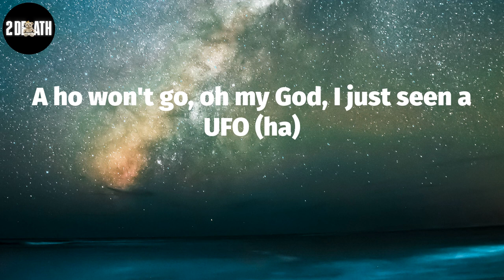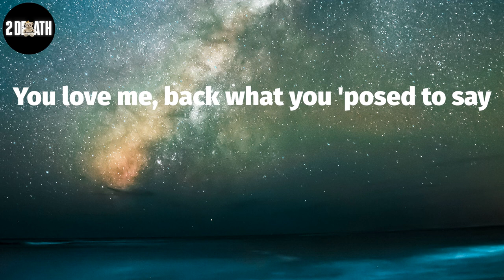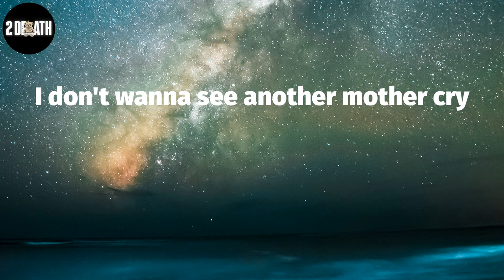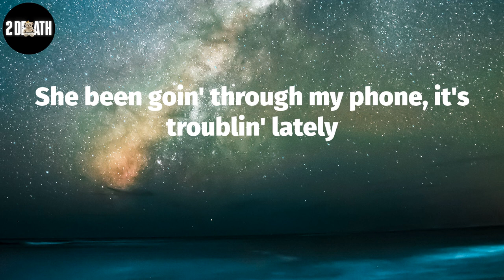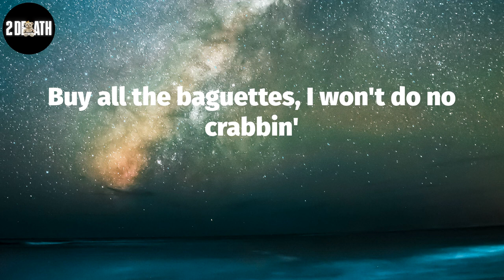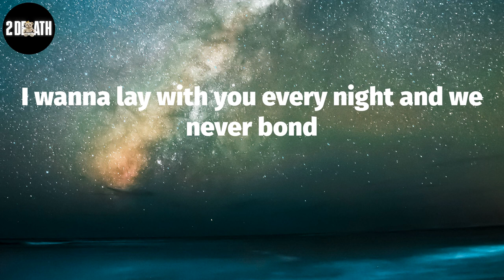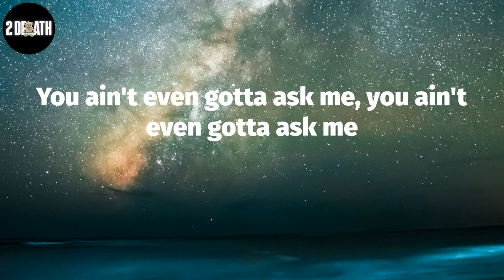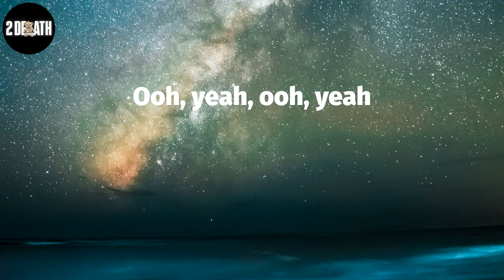Young Thug, "Stupid/Asking" (Lyric Video)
Young Thug, ""Stupid/Asking"" Lyrics:
(Metro)
Yeah
Yeah
Heard you went and fucked my friend, is you stupid?
Heard you went and copped the Benz, is you stupid?
Spendin' all your dividends, is you stupid?
You must be stupid, you must be stupid
You done went and fucked my friend, is you stupid?
You must be stupid, you must be stupid, hey
Ooh, wooh, ooh
Ooh, ooh, ooh
Ooh, ooh
I've been swappin' out all these bitches
Kickin' my pimpin', pimpin'
She pull up and get right to it, she know my intuition
I talk loud as hell to this bitch
I don't do no pillow kickin'
Richie Millie kid, I'm so embarrassed, I ain't done no tickin'
A ho won't go, oh my God, I just seen a UFO (ha)
Five hundred thousand for the car, fifty thou' for the coat
Hangin' with some Blood, Crip, been with a couple folk
She like, "What you doin'? You fuckin' her, I knew it, nigga"
Why you fucked my friend, is you stupid?
Manipulatin' all the friends, is you stupid?
Is you stupid? You must be stupid, hey
You fucked my friend, is you stupid?
You bought that G63 Benz, is you stupid?
You spendin' all your racks again, is you stupid?
Is you stupid, hey, is you stupid?
Passionate about your motherfuckin' lovin', I
Get strange when it come down to you lovin' me
You love me, back what you 'posed to say
To love to falsetto, ring, ring
That's when the cops come by, nigga
Hopefully it's not the day somebody dyin', nigga
I don't wanna see another mother cry
Can we K-I-S-S, baby?
I've been thinking 'bout your top in my Mercedes
She been goin' through my phone, it's troublin' lately
Tryna figure out what I'm doin' and why I'm the one make her crazy?
Is it 'cause you fucked my friend, is you stupid?
Heard you went and copped a Benz, is you stupid?
You went and copped that Benz, is you stupid?
Spent all your money again, is you stupid?
Baby, you stupid
It's alright (ooh, ooh-ooh, ooh)
And it's alright, yeah (ooh, ooh-ooh, ooh)
And it's alright (ooh, ooh-ooh, ooh)
And it's alright, right, right, right (ooh, ooh-ooh, ooh)
Hey, I came in and she said alright
Hey, I don't know what she meant of mine
Hey lil' mama Kawasaki, let's ride
Let's ride
All your old clothes, they gotta go
Got you cleanin' out your closet, darling
Got you flyer like a fly no swabbin'
Let the gang go to your show and now you're mobbin'
No need to butter me up, you can go grab it
Buy all the baguettes, I won't do no crabbin'
Long as you braggin' and let me stab it
You hot like a dragon
And you ain't never gotta ask me
Askin', askin'
I'm tired of askin', you tired of askin'
I'm tired of askin', I'm tired of askin'
I'm tired of askin', askin', I'm tired of askin'
Askin'
I'm tryna get in your guts, show me your guts
All of my bitches up, we all up
This bitch say I was good for her just like melatonin
I wanna lay with you every night and we never bond
Good hair, only comb in the house, is a silicone
She done put her thong in my mouth and we made a song
You been window shoppin' all your life and I'm rich
On my second life, I ditched
All the ones and fives, I kept
All the hundos tight, okay
I can't creep tonight, okay
I just mixed a Sprite, okay
I don't wanna play with my life, okay
Half a million dollars on sight, okay
I can rely on my dawg, my ex gon' go, he gettin' real racks
We ain't gotta ask no more, we rockin' new Margi' and we get that bag
You a lil' pretty lil' brat, but you gettin' on top of that shit and get ratchet
I just took an Instagram model down right on a dirty mattress
You want it, you grab it, don't ask me
You ain't even gotta ask
You ain't even gotta ask me, you ain't even gotta ask me
You ain't gotta butter me up
You can go where you want, you can grab it
Ain't you tired of askin'?
Askin', I'm tired of askin', you tired of askin'
Askin', I'm tired of askin'
Askin', askin', askin', yeah
Askin', askin'
Ooh, yeah, ooh, yeah
Askin', askin'
Askin', yeah (ooh whoa)
Ooh, ooh, ooh whoa